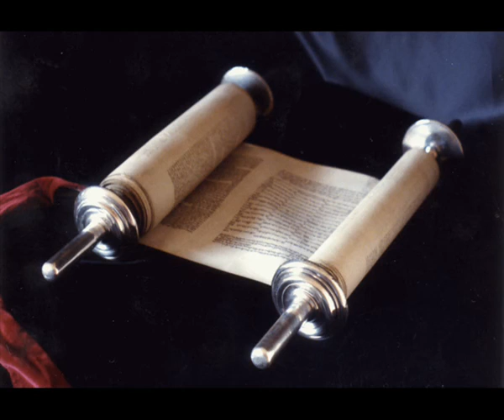Книга Премудрости Иисуса, сына Сирахова 41 глава Синодальный перевод